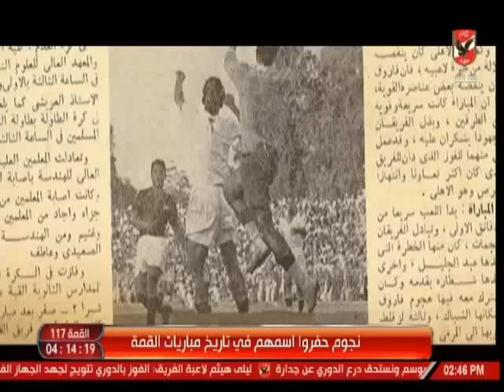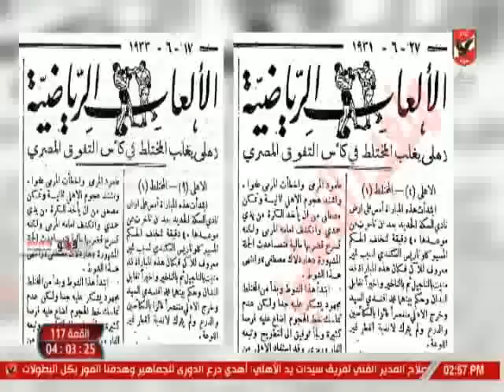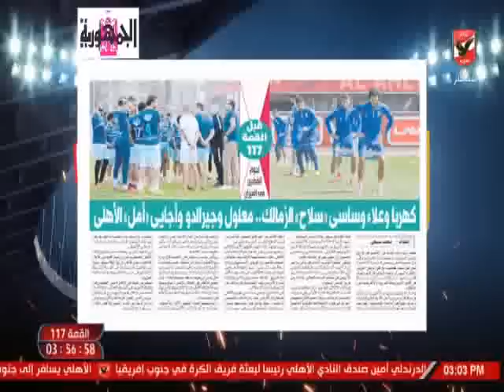طارق الادور يكشف اسرار قمة الاهلى والزمالك بالارقام عبر التاريخ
التردد: 12341 أفقي.
القمر: نايل سات.
معامل الخطأ: 5/6.
معدل الترميز: 27500
نجوم الاهلى
ملك وكتابة
ملعب الاهلى
الاهلى الليلة
كلام فى ميديا
عدلى القيعى
ابراهيم المنيسى
سيد عبد الحفيظ
شيما صابر
عبد الحميد حسن
محمد الجندى
عمر ربيع ياسين
خالد العوضى